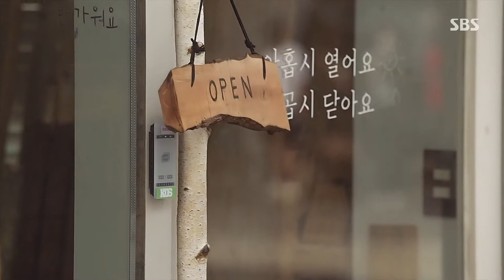“너희 집 먼지 한 톨도 싫어” 이재우, 최령 뜻 받아들이자는 홍수아에 감정 폭발!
이재우(장세훈)는 최령(이상범)에게 뜻을 받아들이겠다고 전했다는 홍수아(이지은)에 분노한다. 이어 이재우는 홍수아에게 홍수아의 집안 먼지 한 톨도 싫다며 상처를 준다.